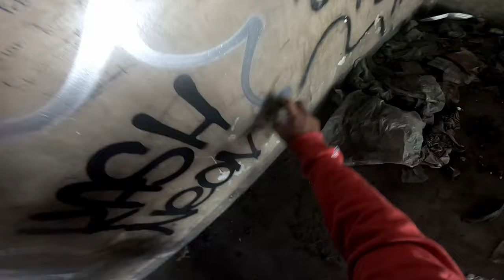⚡️GRAFFITI BOMBING pART 57 WITH DA CREW⚡️